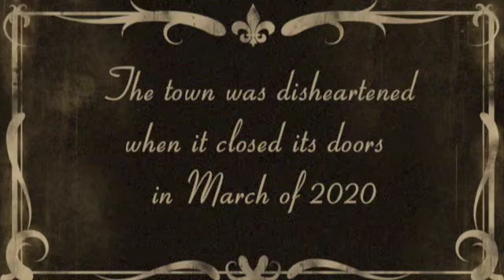Ties History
The transition from the Russian Hall to the Ties (Part 1)